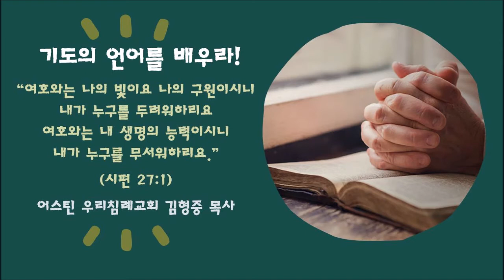김형중 목사와 걷는 시편 산책 l 시편을 걸으며 기도의 언어를 배우라 l 내가 누구를 무서워하리요 (시편 27:1)